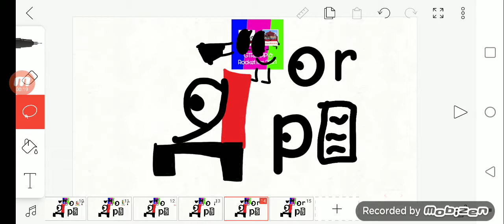Atlas Network Logo Bloopers Take 15: R is back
Requested by Me